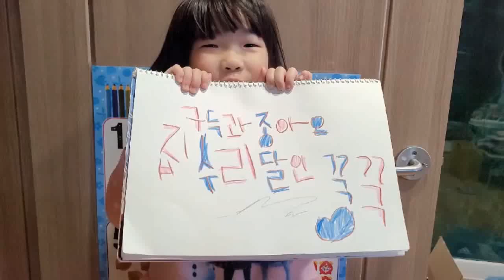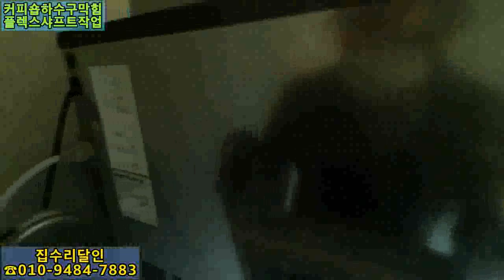낚시하는것보다 하수구뚫는일이 좋아요~~^^